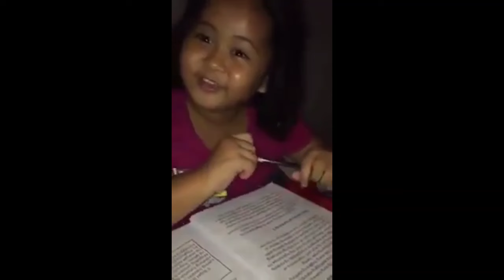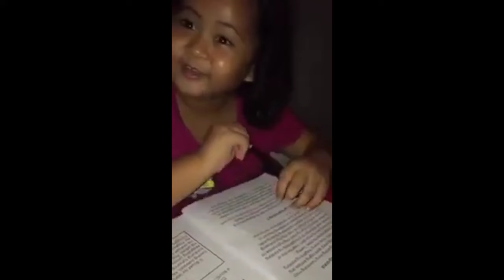sarap ng kain nila lalot may harana, serenading in the public part 157